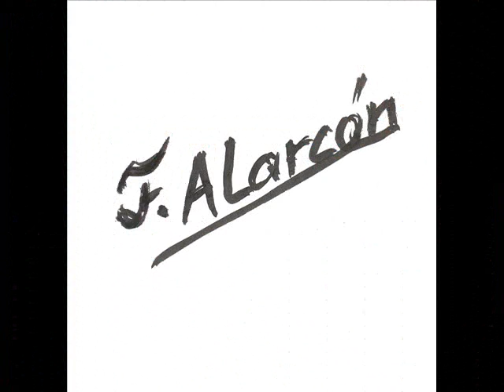Felipe Alarcón (Crónicas, fábulas y poesías 2010).wmv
Algunas de las obras que forman la exposición ´'Crónicas, fábulas y poesías' realizada desde el 29 de Abril al 16 de Mayo en La Casa Do Brasil de Madrid, España